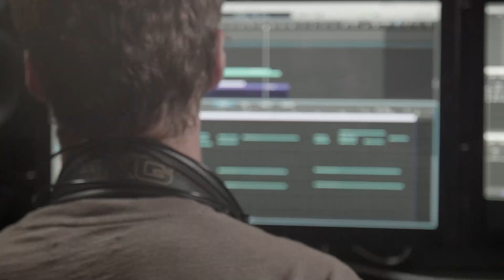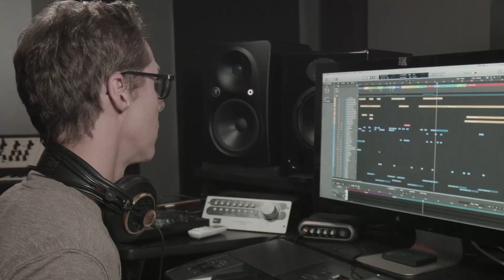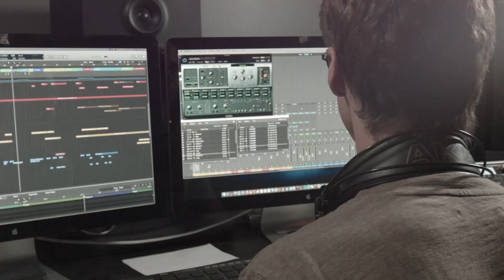ICON Trailer Music - Zenith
Introducing Icon Trailer Music's newest album and first installment in their artist series, Zenith! It features 13 epic and powerful compositions from Emmy Award-winning composer, Frederik Wiedmann!

The album combines grand orchestra with powerful drums and edgy, modern synths to create sweeping, majestic, and legendary drama. The entire tracklist evokes science fiction space travel, and is a beautiful versatile trailer album. The songs are perfect if you're looking for an epic music placement!

Sign up at en-us